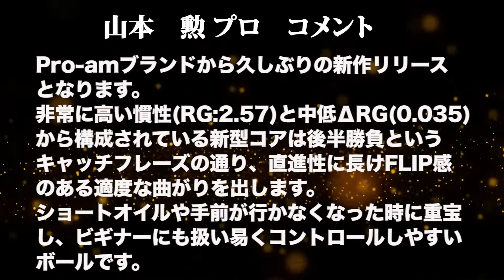山本勲プロ PRO-amマジョリティ軌道ビデオ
山本勲プロ PRO-amマジョリティ軌道ビデオです。